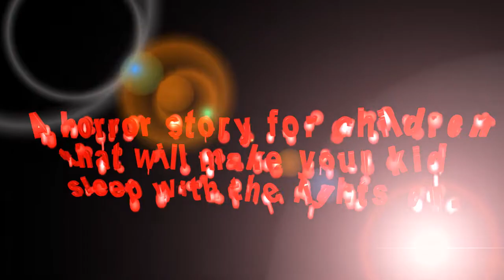The Cat and the Cultist: Midnight Snack by C.R. Tyra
From the author of best-selling dark fantasy horror novel - "The Violinist".

A horror story for children that will make your kid sleep with the lights on.

Meet Mr. Salt, a worshipper of ancient monstrous deities predating time itself and his curious pet cat,
Bastion, whose love for chocolate chip cookies surpasses all.

Mr. Salt’s neighborhood is a dark and scary place, inhabited by vicious creatures of the night.

With unknown dangers lurking inside and out, just how far will Bastion go for his chocolate chip delight?

Available at Amazon. FREE Promotion 5-9 August 2019.